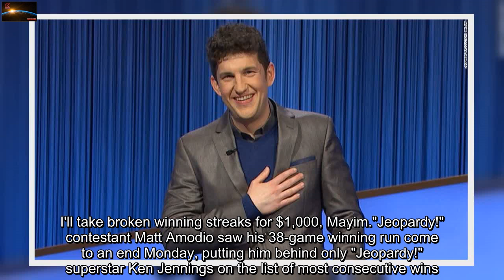Matt Amodio's 'Jeopardy' winning streak ends after 38 consecutive victories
I'll take broken winning streaks for $1,000, Mayim."Jeopardy!" contestant Matt Amodio saw his 38-game winning run come to an end Monday, putting him behind only "Jeopardy!" superstar Ken Jennings on the list of most consecutive wins.  Jennings had a 74-game streak. Ken Jennings and Mayim Bialik will host 'Jeopardy!' for the rest of the yearDuring his time on top of the leaderboard, Amodio racked up 1,299 correct clues and won $1,518,601.  Amodio's fall from the top saw him place third against challengers Jonathan Fisher, an actor from Florida, and Jessica Stephens, a statistical research assistant from Tennessee.  Host Mayim Bialik praised Amodio's range of knowledge and quick buzzer skills on Jeopardy. com."He was unbelievable, and also really, really fun to watch," Bialik said. "I don't think that I've experienced in all the time that I've been here anything like that, with the pace and intensity that he was able to keep up. "Jennings told the website that Amodio was "such a fantastic player.""The one thing I admire more than anything else on Jeopardy! is consistency.  It's so hard to come out and win day after day and week after week," Jennings said. While his winning streak is over, Amodio will be back in front of the blue board during the next Tournament of Champions, the show said.